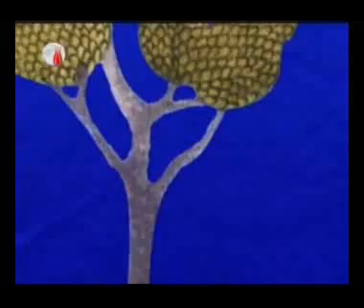Mesneviden -11- Ö. Tuğrul İnançer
Mesneviden - Ö. Tuğrul İnançer